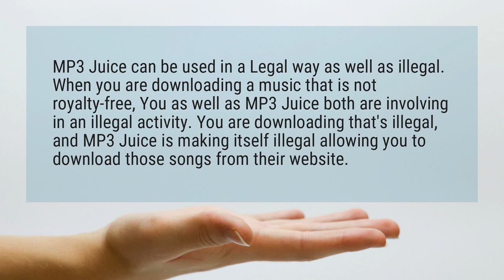Is mp3 Juice legal?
MP3 Juice can be used in a Legal way as well as illegal. You are downloading that’s illegal, and MP3 Juice is making itself illegal allowing you to download those songs from their website.